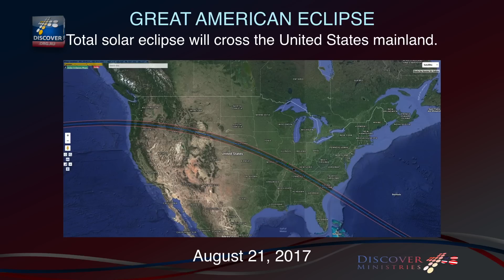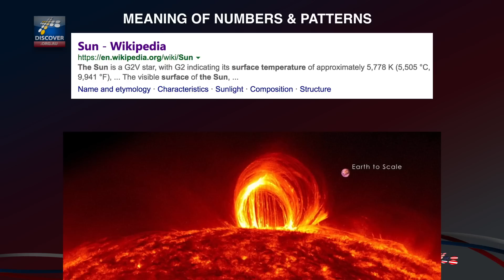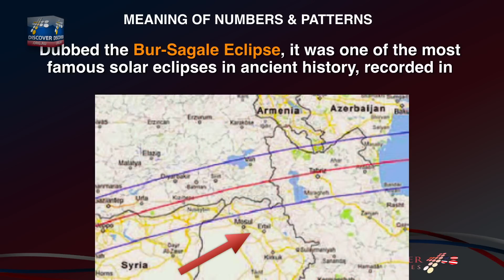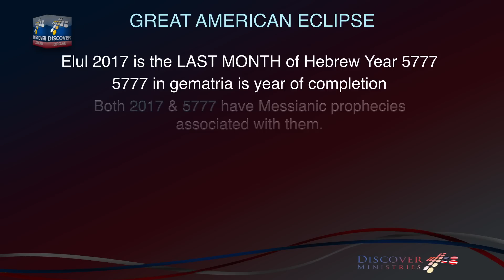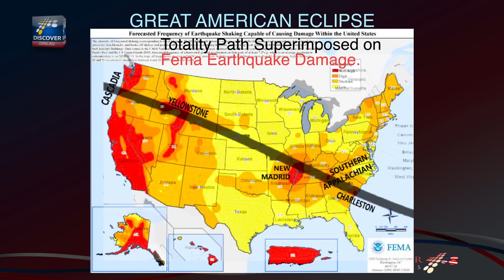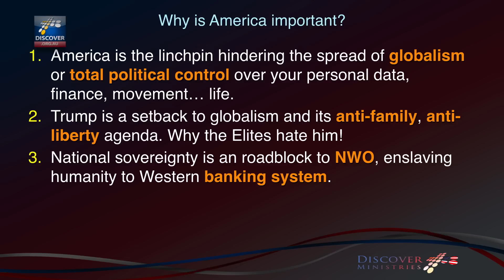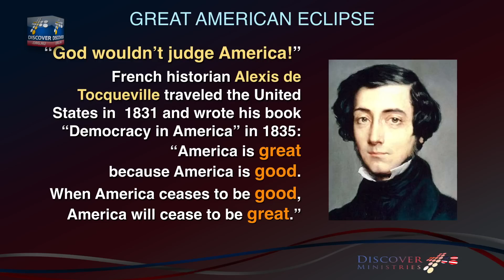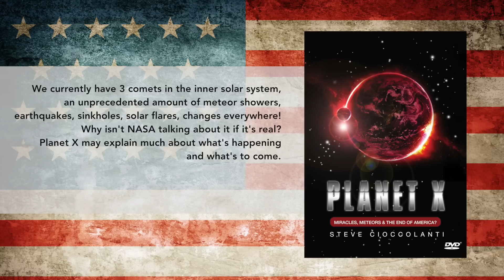Is the USA in the Bible? Great American Eclipses of 2017 & 2024 - Real End Time Signs?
TOTALLY VINDICATED. The Great American Solar Eclipse on August 21st, 2017 preceded by 4 days Hurricane Harvey, the STRONGEST hurricane in 12 years. It made landfall near Corpus Christi. Harvey means "Battle-Worthy". Corpus Christi means "Body of Christ". America is now in a 40 day opportunity to repent before Yom Kippur.

Don't waste time! The American Solar Eclipse of August 21st, 2017 will be followed 33 days later by the Great Sign of Revelation 12 on September 23rd, 2017. What does it portend? Pastor Steve Cioccolanti sheds light on this astronomical event which put an "X marks the spot" directly over America! Is it Biblical?

This message is worth spreading to skeptics to prepare their hearts for Jesus. The full message on DVD contains extra details missing from this free youtube upload, available

Similar Messages: PLANET X & THE END OF AMERICA (1 DVD)

References: Justin Tyme and Mark Biltz

IMPORTANT MESSAGE
"We are creating a clean social media alternative where there will be no profanity and traditional viewpoints will not be censored. The kickstart budget for this project is US$25,000 + $2000 monthly server fees. Consider this our CROWDFUNDED project.

Please pray about sending your best financial gift to support this endeavour to bless and connect Christians around the world. We are preparing for the Lord a Christian social media He would be proud and would use, if He so choose." ~ Pastor Steve

Intro music made exclusively for Discover Ministries by world-class composer Tom Hanke. Check him out!

Would you like to connect by social media?